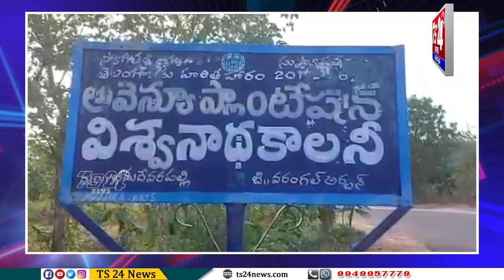Bulletin |TS24 News